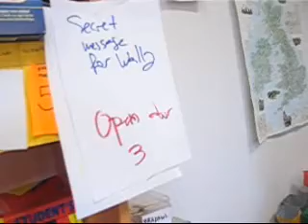Wizard School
A play by 3rd level primary pupils learning English Language as a foreign one.It´s about school objects.